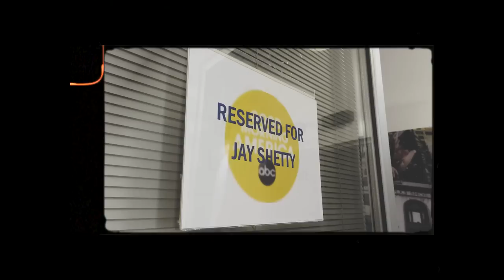Stop Looking For The Perfect Person | NYC Vlog | Jay Shetty